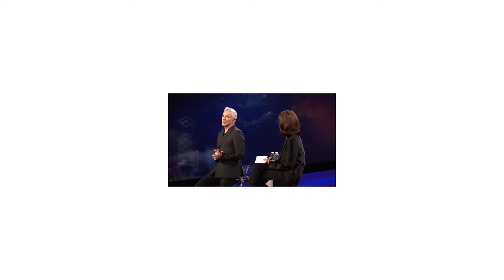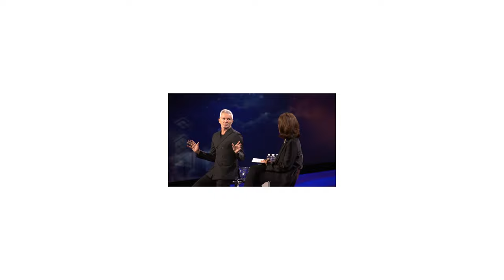Event Photography: What I Learned Working with Director, Baz Luhrmann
In this video I discuss what it was like working with director, Baz Luhrmann and share some of my work.

I originally photographed Baz Luhrmann for Adobe at their Adobe Max event. I was not required to do so, but I went the extra mile and asked to photograph some posed portraiture of him. My experience was interesting to say the least, and I even picked up on some lessons from the master film maker.

Baz Luhrmann can be a bit of a divisive film maker.